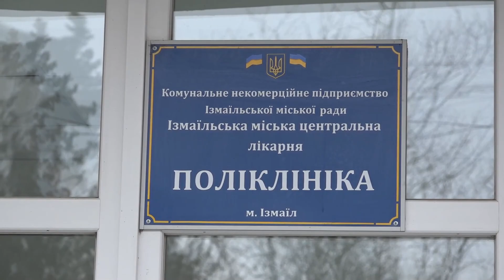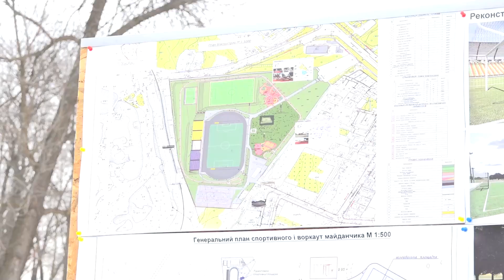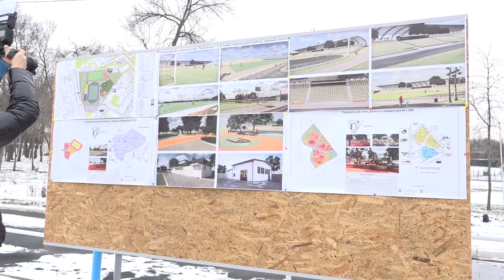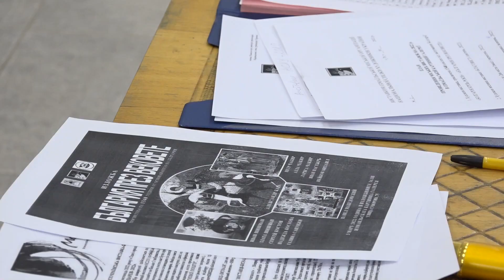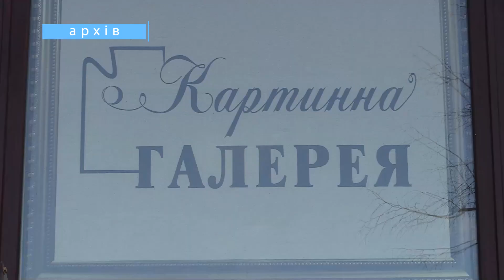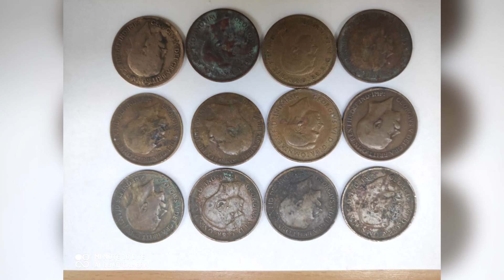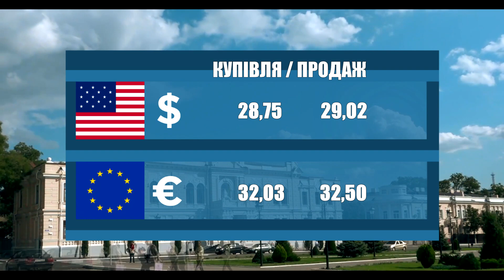Новости 700 секунд (28 01 22)